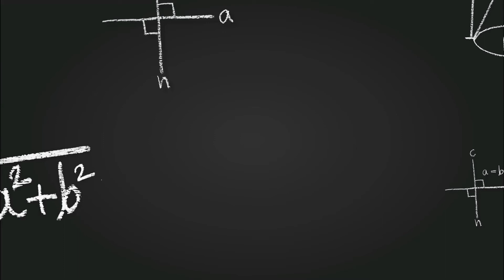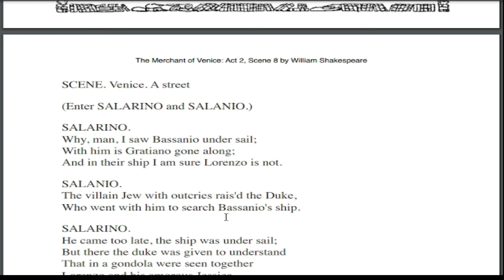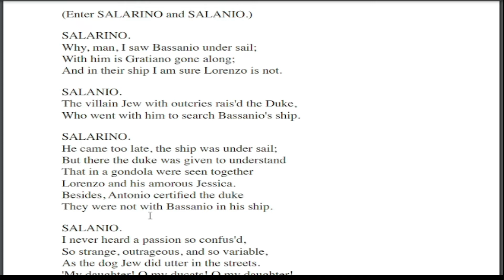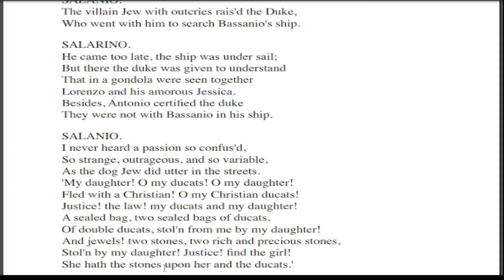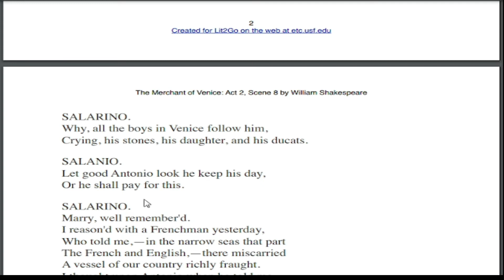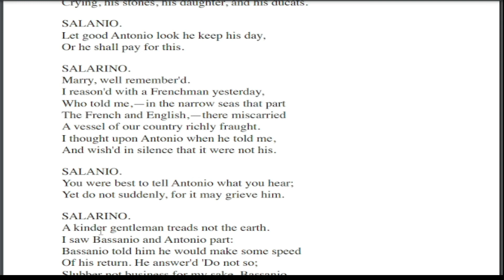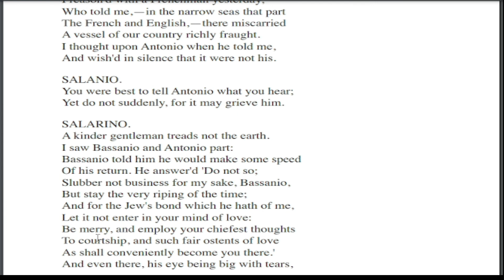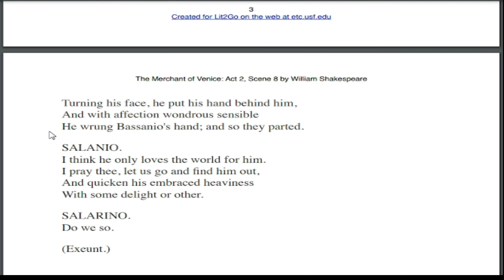Merchant Of Venice || Act 2 , Scene 8 || Linewise Explanation in Hindi || Part -10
In this video you will learn about the story of Merchant of Venice line by line Explanation in Hindi.

If you have any queries or suggestions kindly comment in the below comment box.